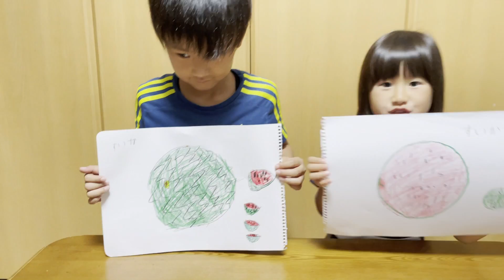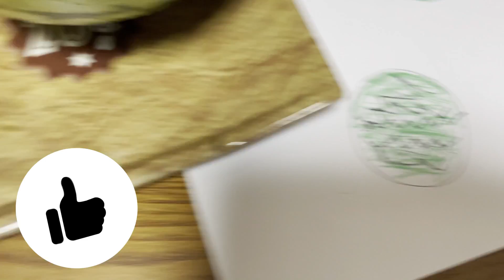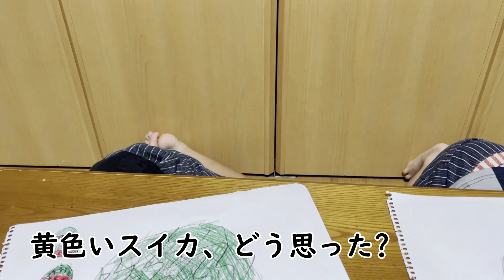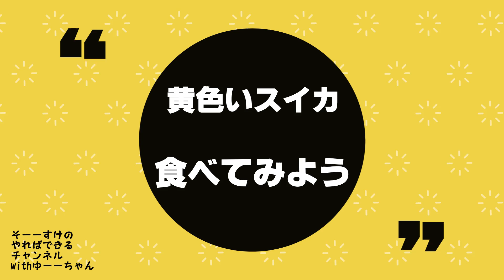★ドッキリ★スイカが〇〇だった★びっくり★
今回のやればできるは、ドッキリ企画！

スイカのお絵かき対決・・・と思いきや、実はスイカが〇〇だった(；ﾟДﾟ)!?

三井グリーンランド(熊本県)

太宰府遊園地(福岡県 太宰府天満宮内)